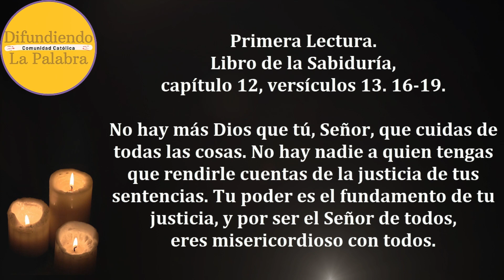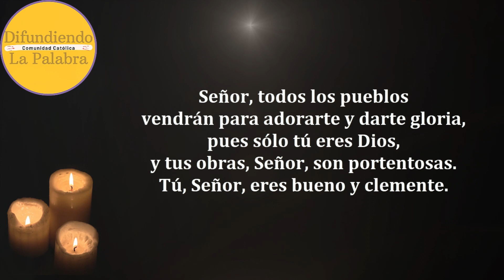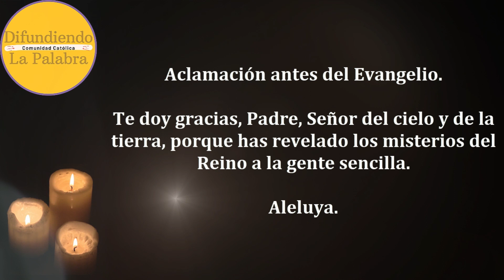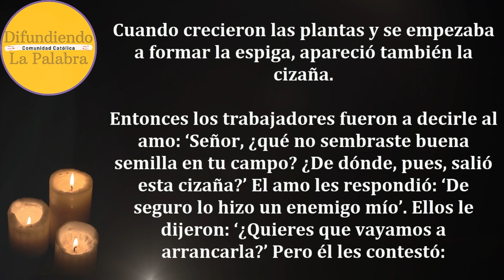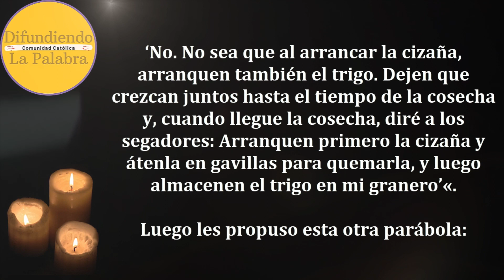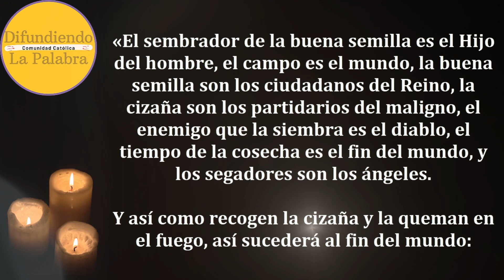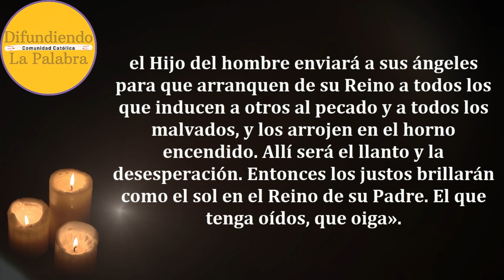✝️ Lecturas Y Evangelio de hoy ✝️ DOMINGO 23 De Julio De 2023 ✝️@difundiendolapalabra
Lecturas y Evangelio de Hoy DOMINGO 23 De Julio De 2023. Como todos los días les compartimos las lecturas y el evangelio católico de hoy.

XVI Domingo Ordinario – Lectio Divina 106.

Libro de la Sabiduría 12, 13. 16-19.

Salmo Responsorial de Hoy – Salmo 85, 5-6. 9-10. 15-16a.

Segunda Lectura de Hoy.
Carta de San Pablo a los Romanos 8, 26-27.